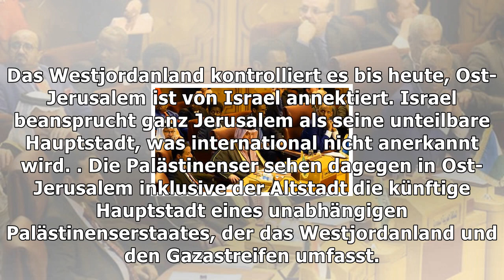Arabische liga fordert anerkennung palästinas als staat